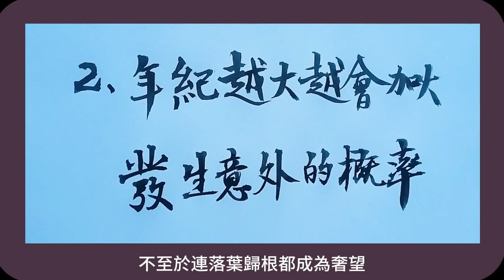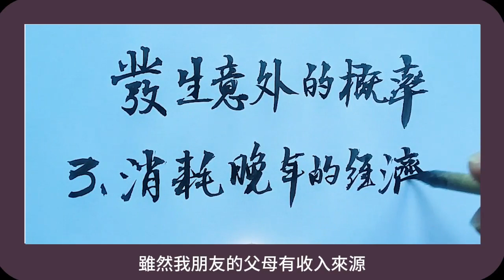人老了，為什麽盡量不要出去旅遊？3個原因告訴你答案 毛筆書法 書法 calligraphy 手寫 漢字 健康 医疗 人生 硬笔书法|练字|手写|养生|老人言|民以食为天|中国书法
不丢传统，不忘来路，不失本心；把最好的美文送给你。
欢迎收看【字里行间一点悟】的硬笔书法和书法园地节目。
希望能夠對您有所幫助！
✌✌请幫我點個贊，訂閱和分享👍👍
❤️您的點贊和訂閱是對我們最大的鼓勵和支持。
🔔 貼心提醒
🍊祝您的人生幸福美滿！👍👍
🍊祝您生活愉快！💋